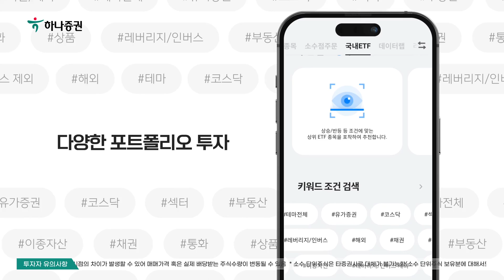하나증권 국내주식 소수점 매매 서비스 개시!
하나증권 국내주식 소수점 매매 서비스 Open!!